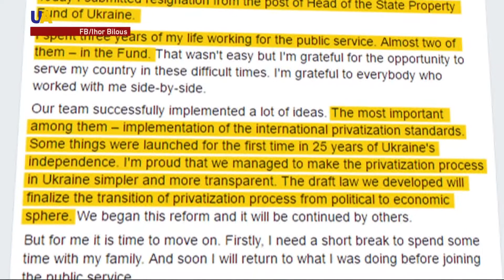Head of State Property Fund Resigns